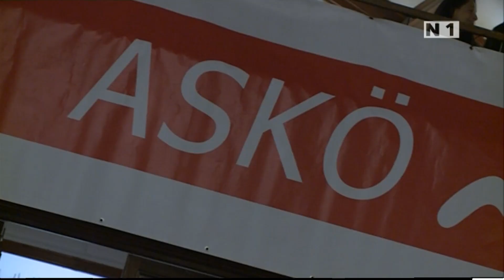ASKÖ Sportler-Ehrungen in Möllersdorf